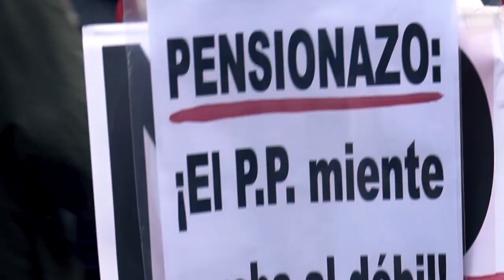Con l@s pensionistas, Podemos